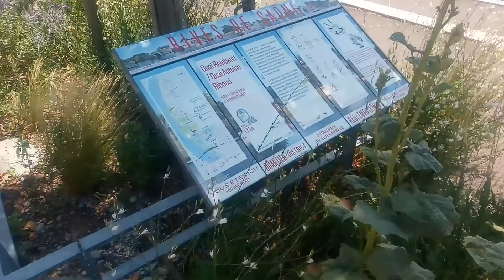Прогулка по послеураганному Лиону вместе с некоторыми товарищами с курсов французского языка.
Утром было довольно комфортно, ни холодно, ни жарко - то что надо для неспешной прогулки.